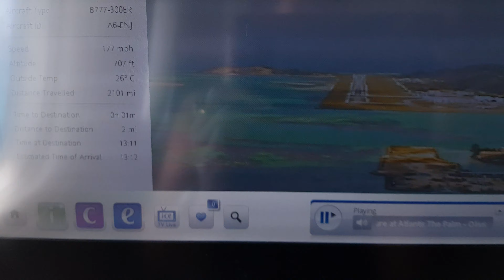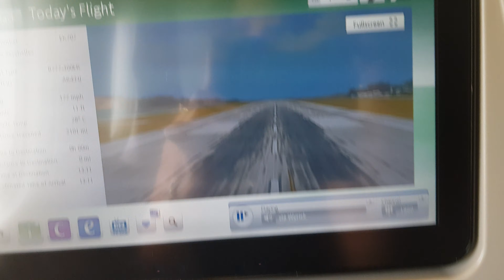Have You Seen Seychelles From Above!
Seychelles View from Above.

The Seychelles are home to UNESCO-designated sites, coral atoll Aldabra and Vallée de Mai, called the Garden of Eden. Creole is the main language, but English and French are widely spoken. Start planning for Seychelles Create a Trip to save and organize all of your travel ideas, and see them on a map.